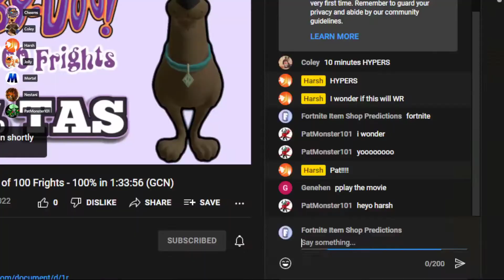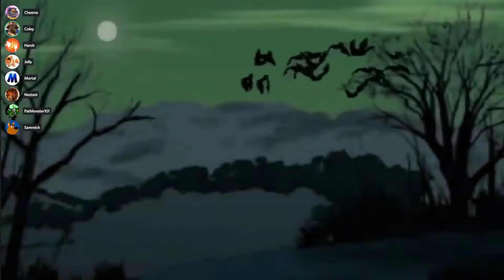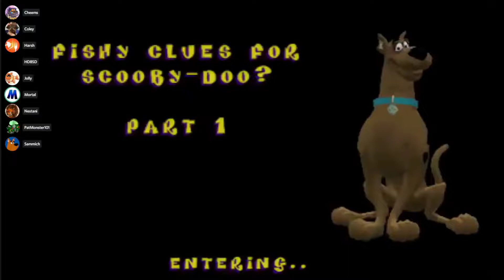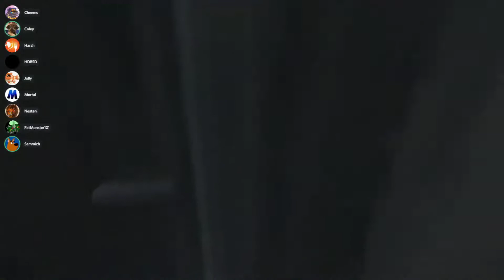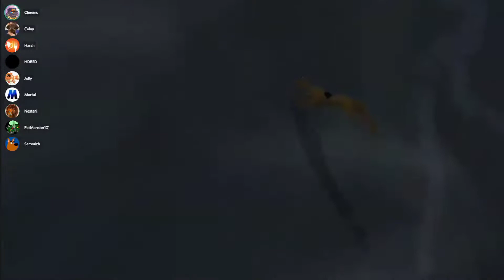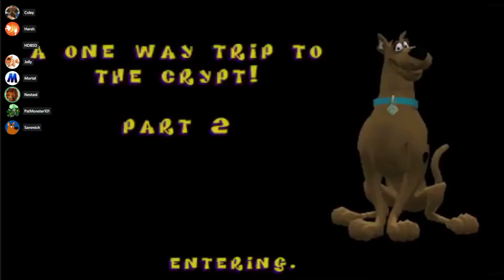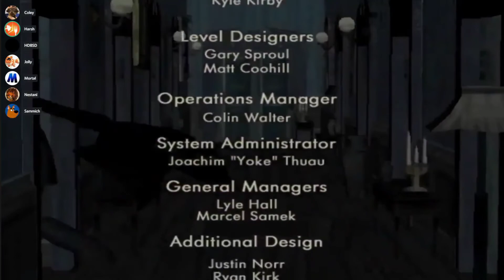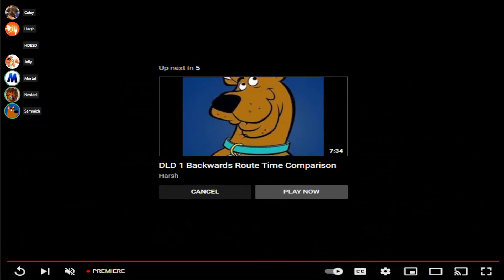The Scooby-Doo! Speedrunning Community Reacts to the Night of 100 Frights 100% TAS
on Friday 11th of February.